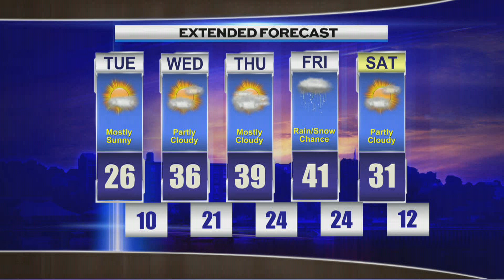Late Weather, Monday, February 19th